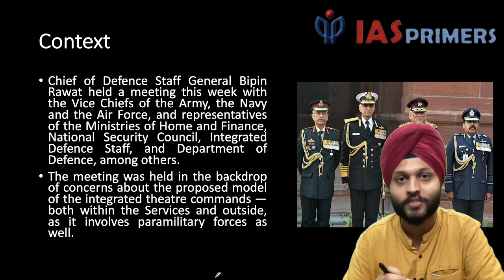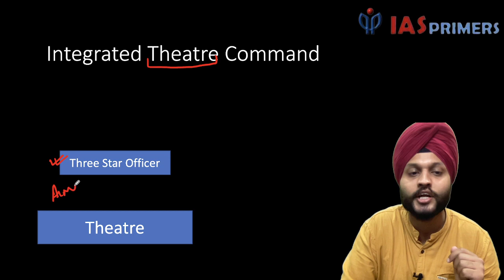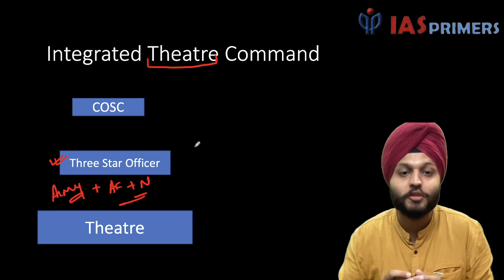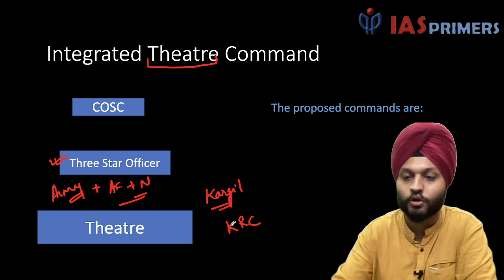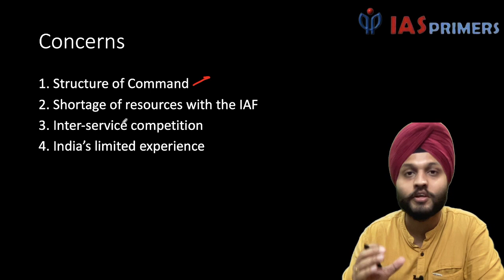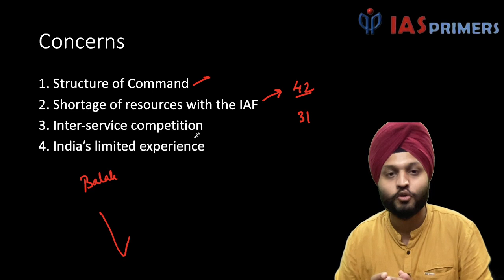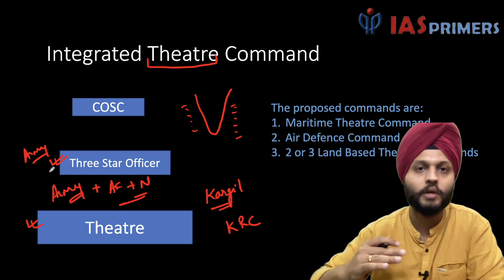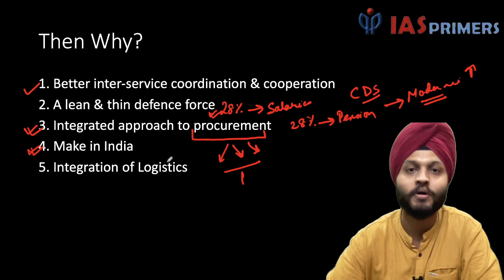Integrated Theatre Commands : Analysed for UPSC CSE (MAINS)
In this video, Shubhashish Singh Rehal, explains the much-talked-about Integrated Theatre Command. This is a one-stop solution for anyone who wants to learn about Integrated Theatre Command.

Shubhashish Singh Rehal has 5+ years of experience in teaching General Studies at leading institutes like Unacademy Plus, Abhimanuias UPSC Pathshala and offline Coaching Centers.  He has also worked as a Last Level Content Reviewer (Editor) for the Prelims and Mains Test Series at Unacademy.